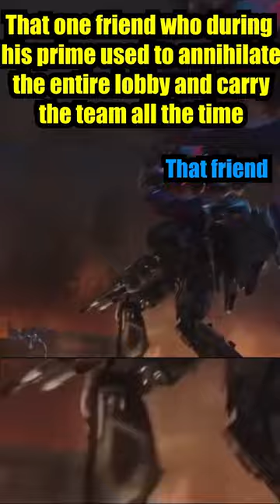He was Once revered as The Greatest of All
Everything must come to an end...